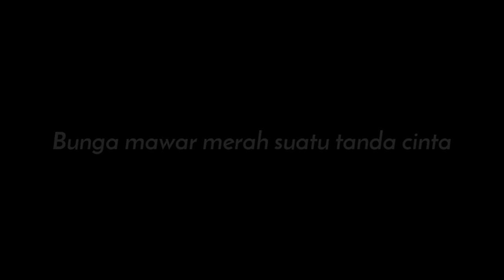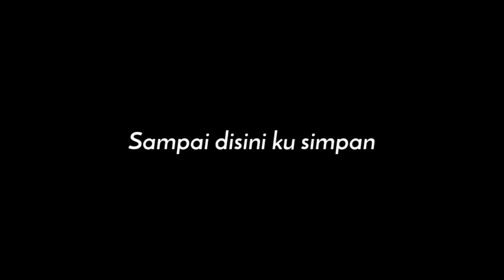SEKUNTUM MAWAR MERAH || Voc. Farel prayoga viral di tik tok | cover lirik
Jika anda tertarik dengan overlay ini atau vidio ini jangan lupa dukung channel ini agar bisa berkembang kedepannya

✨THANK FOR WATHING✨

✨THANK FOR SUPORT✨

lirik :
Bunga mawar merah suatu tanda cinta
Yang berarti bahwa kau cinta padaku
Dengan senang hati kuterima cintamu
Karena aku juga cinta kepadamu
Oh bahagia dua hati telah berpadu

Sekuntum mawar merah
Yang kauberikan kepadaku
Di malam itu
Ku mengerti apa maksudmu

Sekuntum mawar merah
Yang kauberikan kepadaku
Di malam itu

Sampai kini kusimpan
Bunga pemberian darimu
Tiap kulihat
Ku terkenang pada dirimu

Fecebook : Gak Ada Namanya